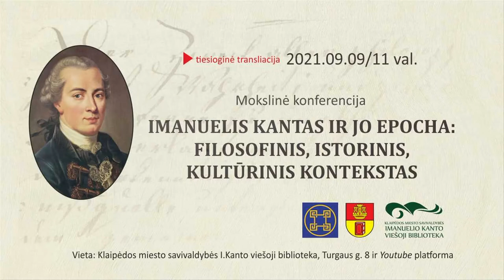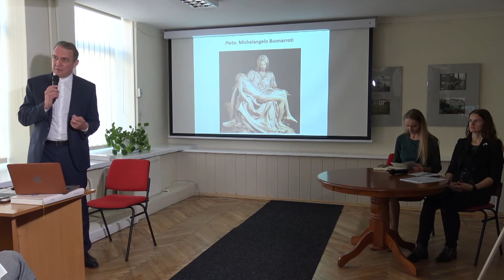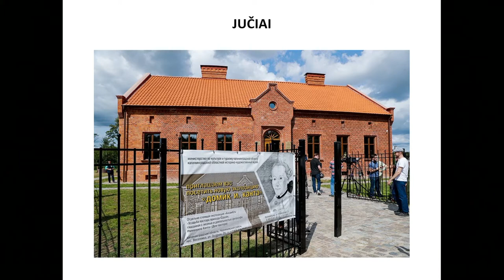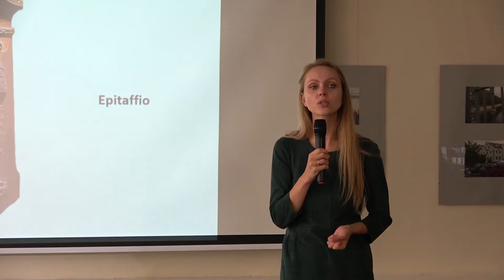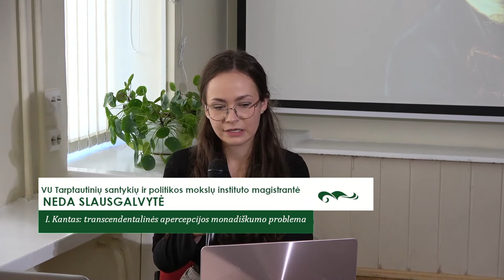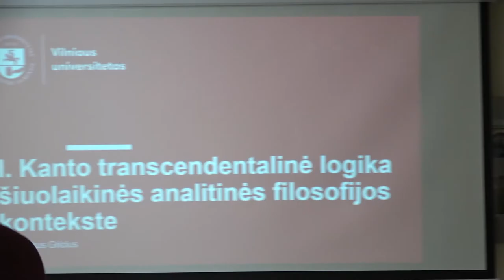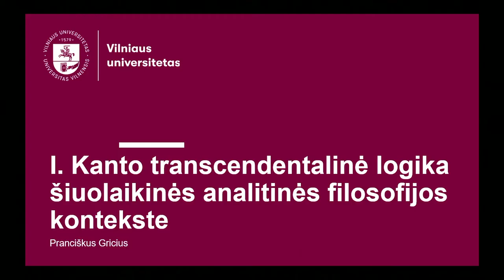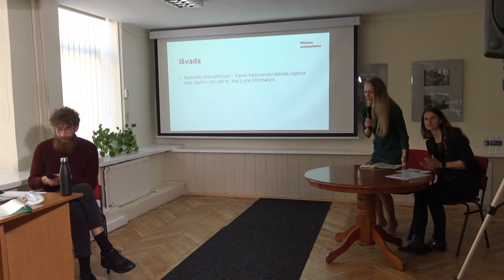MOKSLINĖ KONFERENCIJA: Imanuelis Kantas ir jo epocha: filosofinis, istorinis, kultūrinis kontekstas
Klaipėdos miesto savivaldybės Imanuelio Kanto viešojoje bibliotekoje (Turgaus g. 8) vyko mokslinė konferencija „Imanuelis Kantas ir jo epocha: filosofinis, istorinis, kultūrinis kontekstas“, skirta I. Kanto (1724–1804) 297-osioms gimimo metinėms. Konferencijos tikslas – skleisti žinią apie lietuviškas filosofo šaknis, jo protėvių gyvenamąją aplinką ir kultūrinį foną, paskatinti domėtis kultūros paveldu.

Konferencijos moderatorė – doc. dr. Ernesta Molotokienė. Pranešėjai:

Doc. dr. ARVYDAS JUOZAITIS „I. Kanto ir K. Donelaičio pietizmas“.
VU Tarptautinių santykių ir politikos mokslų instituto magistrantė NEDA SLAUSGALVYTĖ „I. Kantas: transcendentalinės apercepcijos monadiškumo problema“.
Prof. dr. GINTAUTAS VYŠNIAUSKAS „Sapere aude“.
VU Filosofijos instituto doktorantas MINDAUGAS ŠULSKUS „Subjekto sampratos transformacijos: Dekartas ir Kantas“.
VDU Filosofijos katedros prof. habil. dr. GINTAUTAS MAŽEIKIS „Imanuelio Kanto politiškumo samprata“.
VU Filosofijos instituto magistrantas PRANCIŠKUS GRICIUS „I. Kanto transcendentalinė logika šiuolaikinės analitinės filosofijos kontekste“.
VGTU Filosofijos ir kultūros studijų katedros doc. dr. EDVARDAS RIMKUS „Pažinimo ribų klausimas I. Kanto filosofijoje“.

Projektas „Netikėta Klaipėda: Imanuelio Kanto pėdsakas“, finansuotas Lietuvos kultūros paveldo departamento.